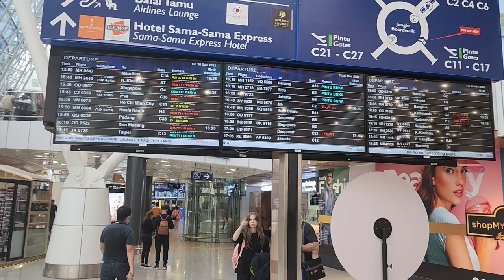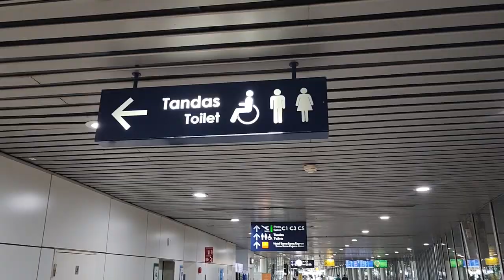5 HOURS AT KUALA LAMPUR AIRPORT ||| AISHWARYA SAKHUJA ||| LAYOVER AT KL ||| CUTE BOY SPOTTING